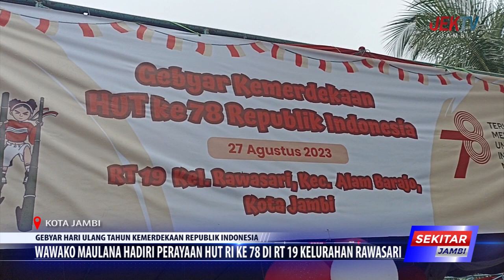WAWAKO MAULANA HADIRI PERAYAAN HUT RI KE 78 DI RT 19 KELURAHAN RAWASARI